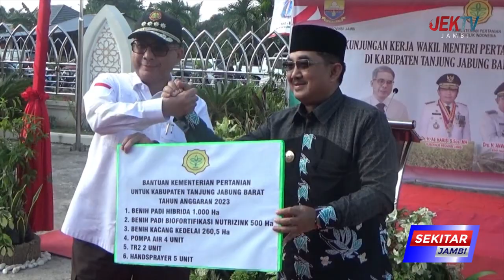BUPATI HARAPKAN DUA KOMODITI PERTANIAN DAPAT KEMBALI NORMAL